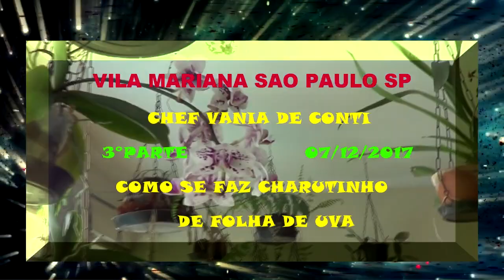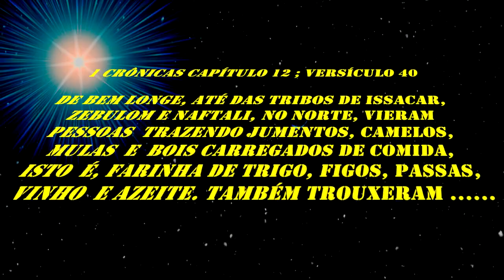1205 ) – 3° PARTE - CHARUTINHO DE FOLHA DE UVA –SP – SP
VEJAM COMO SE PREPARA O FAMOSO CHARUTINHO DE UVA COM A GRANDE CHEF INTERNACIONAL DE COZINHA VANIA DE CONTI , NA VISITA QUE FIZEMOS NA CASA DA MESMA NO DIA 07 DE DEZEMBRO DE 2017.

1 CRÔNICAS CAPÍTULO 12 ; VERSÍCULOS  37 AO 40

Os que vieram a Davi em Hebrom

37.da banda dalém do Jordão, dos rubenitas e gaditas e da meia tribo de Manassés, com toda sorte de instrumentos de guerra para pelejar, cento e vinte mil.
38.Todos estes homens de guerra, postos em ordem de batalha, com coração inteiro, vieram a Hebrom para levantar a Davi rei sobre todo o Israel; e também todo o resto de Israel tinha o mesmo coração para levantar a Davi rei.
39.E estiveram ali com Davi três dias, comendo e bebendo; porque seus irmãos lhes tinham preparado as provisões.
40.E também seus vizinhos de mais perto, até Issacar, e Zebulom, e Naftali, trouxeram pão sobre jumentos, e sobre camelos, e sobre mulos, e sobre bois, provisões de farinha, pastas de figos, e cachos de passas, e vinho, e azeite, e bois, e gado miúdo em abundância; porque havia alegria em Israel.